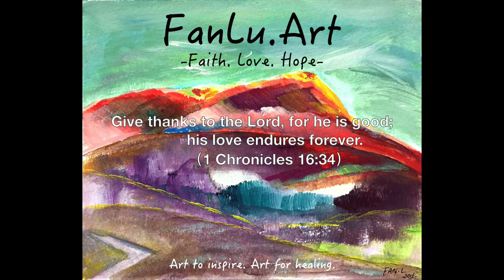献上感恩Give Thanks | 赞美诗歌 Worship Painting & Music | 音乐 Music by Don Moen | 绘画 Artwork by FanLu.Art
1 Chronicles 16:34

Give thanks with a grateful heart (with a grateful heart)
Give thanks to the Holy One (to the Holy One)
Let the poor say, "I am rich (I am rich)
Give thanks
We give thanks to You

Artwork By: Fan Lu
FanLu.Art Art to inspire.Art for healing Faith.Love.Hope---
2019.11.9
Painting is a calling given by God. I always feel so grateful God can use me to paint and I feel healed by nature and God's unconditional love. There have so many subject matters for painting, for me, after having a baby, I gradually draw my baby gradually, but from the beginning until now and later on,  the only reason I keep focusing on painting the landscape as a subject matter is for glorifying God's amazing grace and mercy. I trust in God's plan with faith. And I give all my thanks to God for saving me and loving me, always.
God bless!